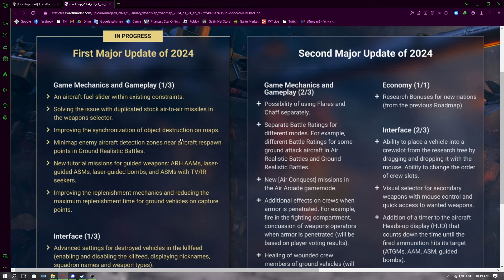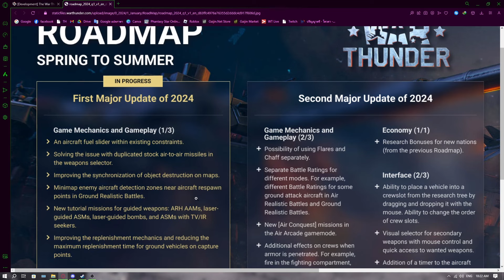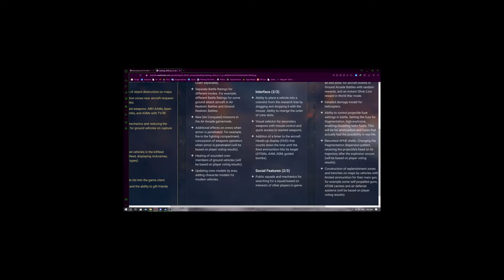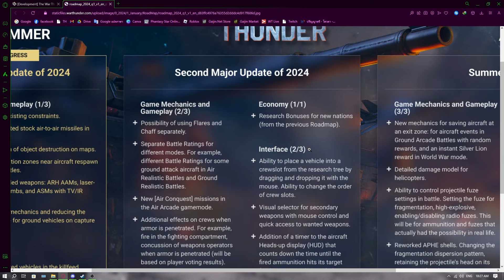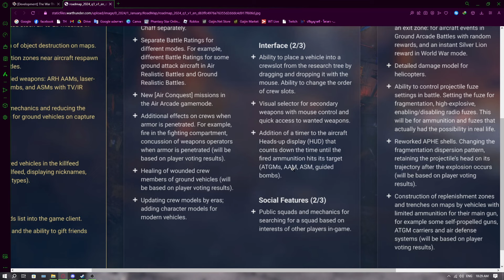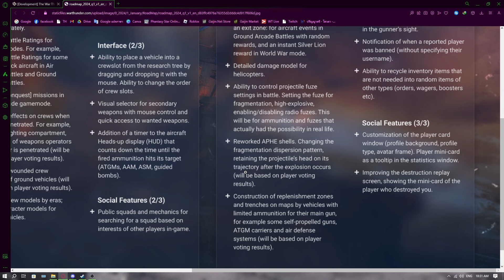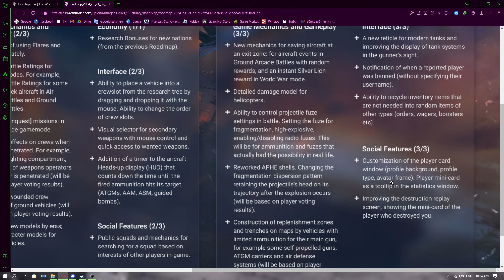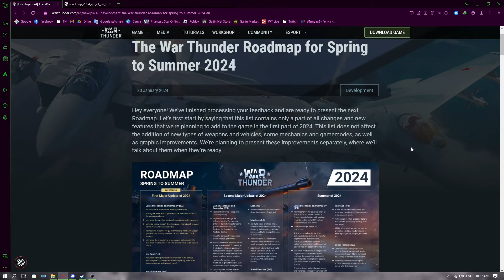Roadmap ของ Warthunder ในปี 2024